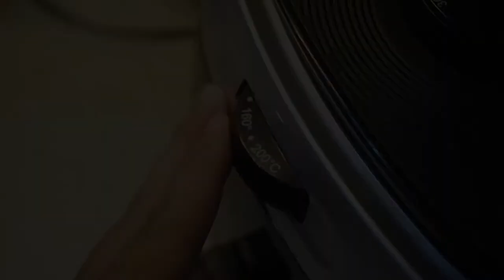Cách làm khoai lang nướng thơm ngon bằng nồi chiên không dầu (sweet potatoes by air fryer)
Cùng trở lại các món ăn vặt bằng nồi chiên không dầu, trong tập này là món ăn cực kỳ đơn giản và phổ biến. Đó chính là món khoai lang nướng. Không cầu kỳ phức tạp như nướng than truyền thống mà vẫn được vị thơm ngon, bùi bùi béo ngọt, đặc biệt là cực kỳ sạch sẽ nhé cả nhà!

@ Các bước thực hiện:
- Khoai rửa sạch cho vào nồi chiên không dầu
- Set nhiệt lần 1 ở 160 độ trong 20 phút
- Tiếp theo trở mặt set lần 2 ở 180 độ trong 10 phút
- Trở mặt set lần 3 ở 200 độ trong 10 phút rồi ủ thêm 15 phút nữa cho khoai mềm và tươm mật ra rồi thưởng thức thôi!